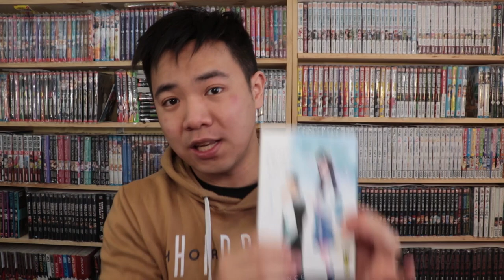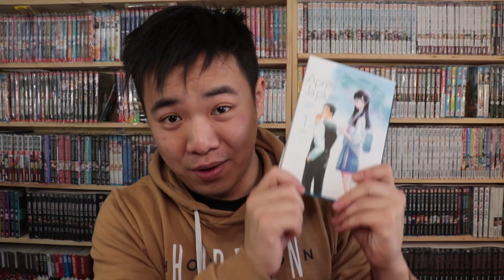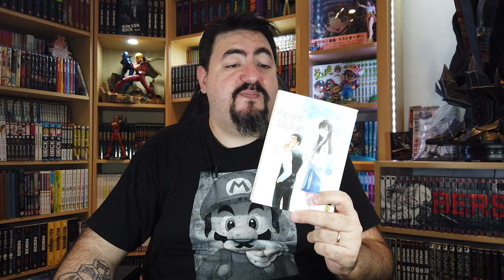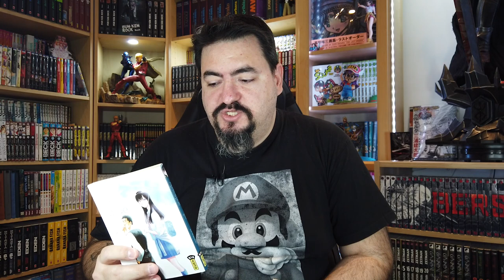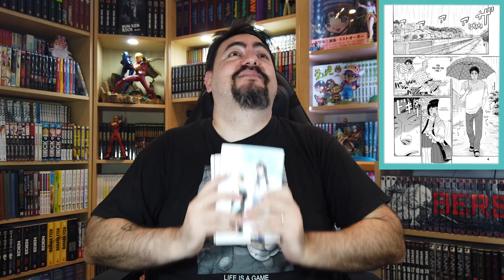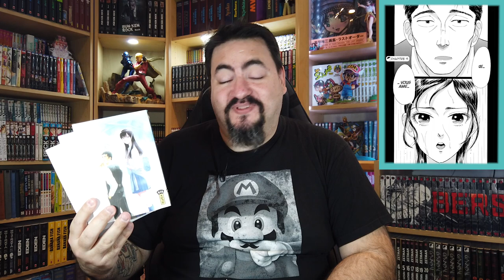Lecture et Préjugés 2 Feat. Manga Indigo : Après la pluie (Manga)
Voici le 2eme épisodes de "Lecture et Préjugés" !
Encore un ÉNORME plaisir à faire, merci à mon invité du jour !

Art Director (Bannière / Intro / Outro) :
Patrick Zoccola